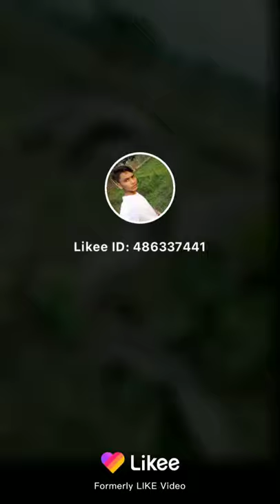two snake, snake mate